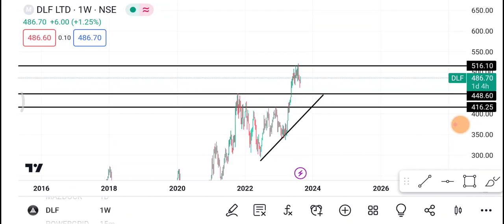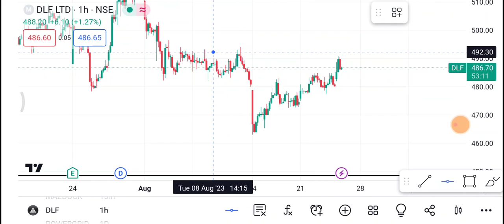25 August🔴 DLF Share | DLF Share latest news | DLF Share price today news